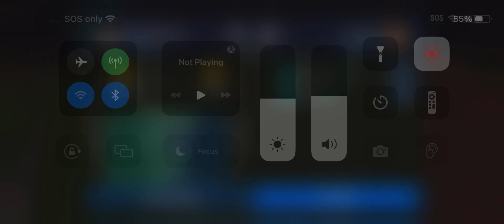FIFA Mobile Gameplay # 62